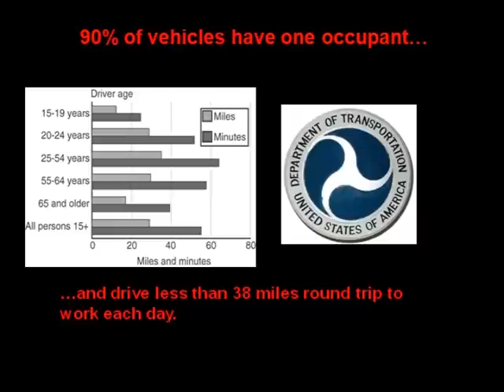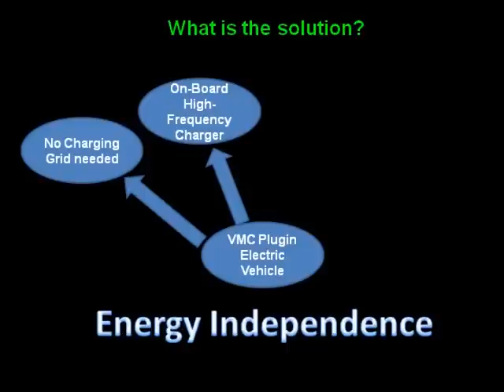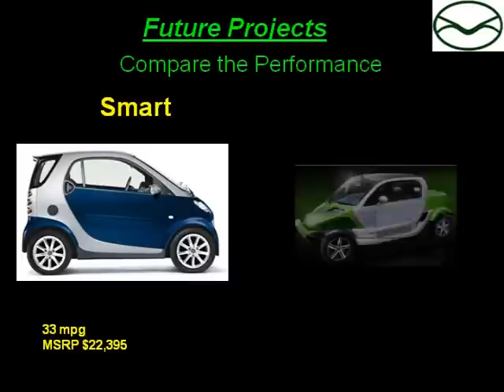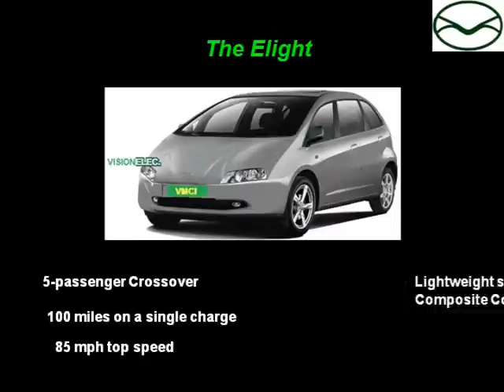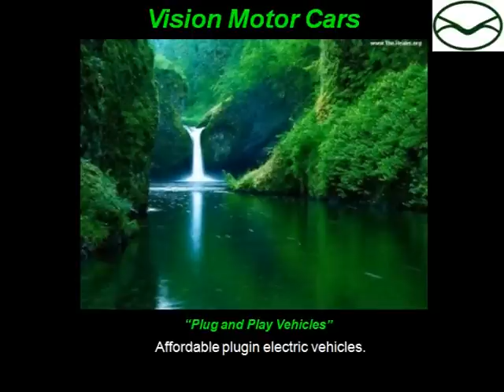VMCI-Promo.wmv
We are about to go into production ot the nation's first affordable highway ready plugin electric light-duty pickup  truck.  100 miles on a single charge and you can plug it in anywhere anytime for real energy independence. ev-fleet.com